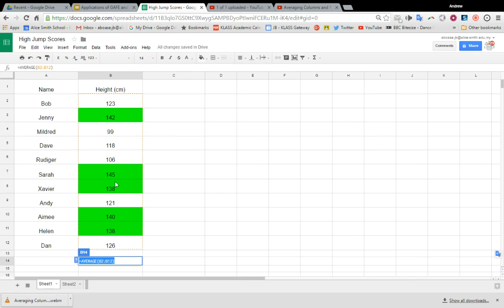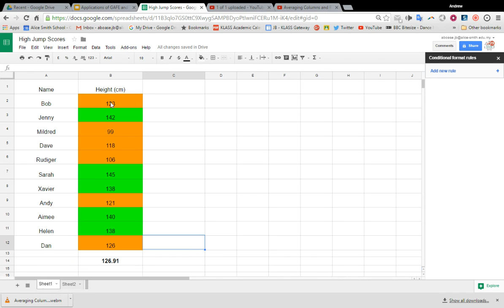Highlighting cells based on a value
Students can show above/below average by conditional formatting cells.